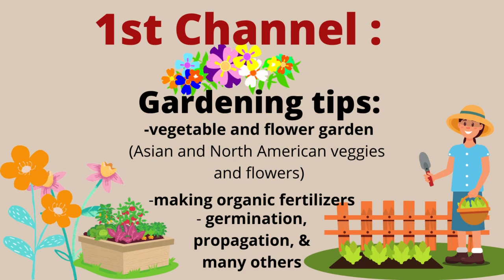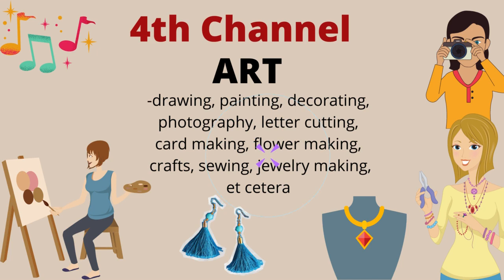Welcome to Main Channel of Arlene's Vlog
This video is showing 10 channels of Arlene's vlog which includes: gardening tips, houseplants, cooking & baking, art, travels, camping, personal care/health, music for relaxation, science, and math lessons.  Thank you for your support in our new journey. Have a wonderful day. Keep safe and stay healthy.